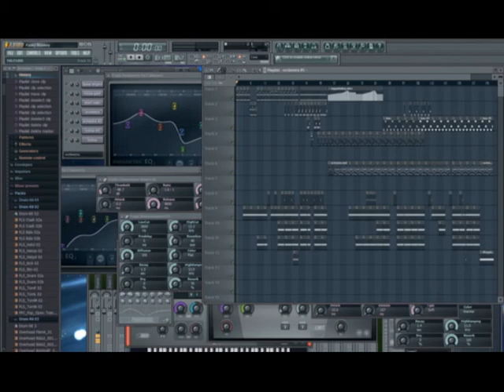ColoR - Funky Monkey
I tried to make something different. ;)

The music is made by me like my many other works in FL (second last picture).

The first picture you see in this video is the origin i took and modifed with Gimp. It took a long time for me to make this effect from one picture to the other picture, but finally it works. :D

Big thanks for every suggestion you gived and will give to make my songs better! :)